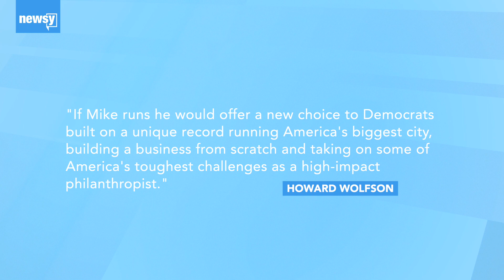Michael Bloomberg may enter presidential primary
Multiple outlets report Bloomberg has taken steps to get on the primary ballot in Alabama, which has an early candidate filing deadline.